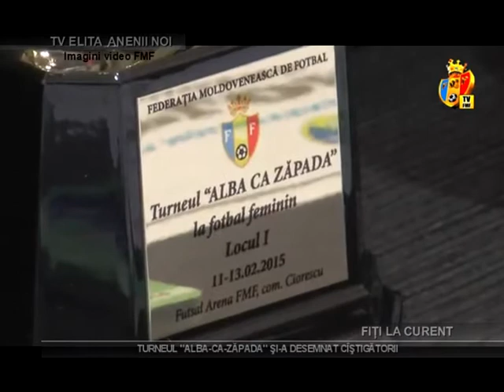Turneul de mini-fotbal "Alba-ca-Zăpada" şi-a desemnat cîştigătorii